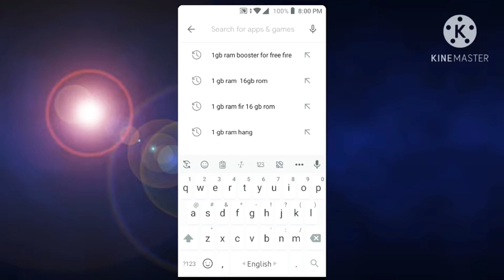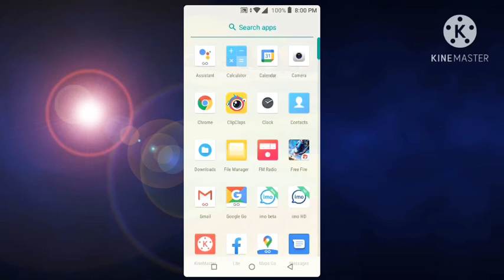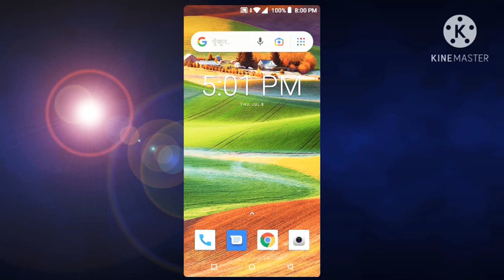2G WIFI spreed থেকে 5G WIFI spreed. অন্যজনকে wifi spreed কম দিয়ে নিজে বেশি নিন। 3G DATA থেকে 5G